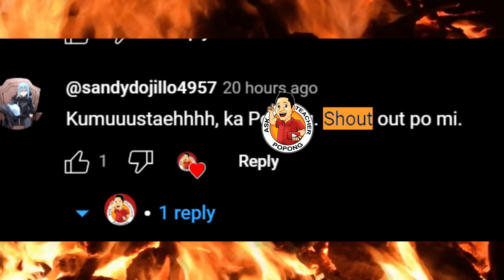BRAHM0S TEST ! ! ANG LAKAS PALA !! THANKS lNDlA !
Photos Credits to:
DIWATA

SourceGMA